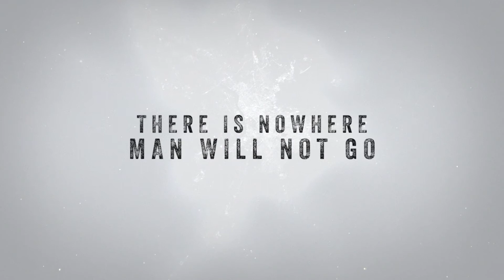GENESIS 2.0 by Christian Frei & Maxim Arbugaev | Trailer | GeoMovies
In the long-frozen lands of the Arctic islands now liberated by the melting ice, hunters risk their lives for the white gold that has rested there for thousands of years: huge mammoth tusks from whose sale they are able to live for several months.

GENESIS 2.0
 by Christian Frei & Maxim Arbugaev
Length: 113'
Country: Switzerland
Year: 2018
Language(s): English, Russian, Korean, Chinese, Yakut